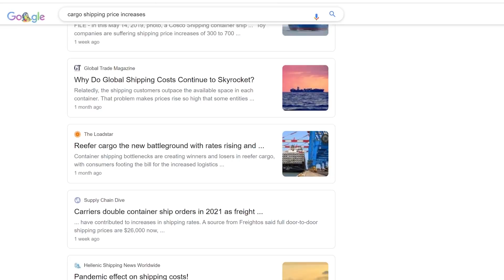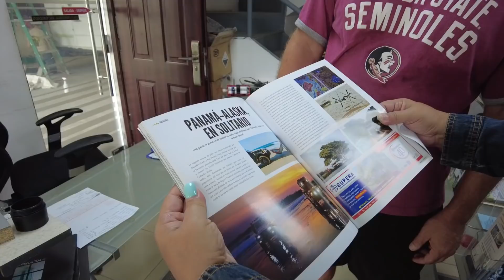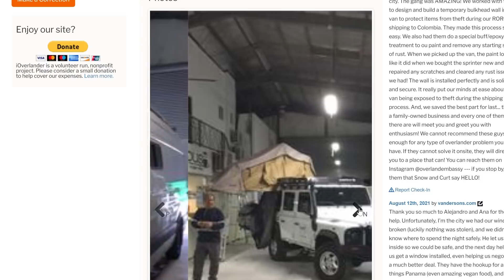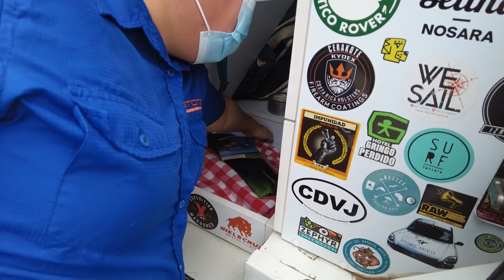VAN LIFE in Central America is Coming to an End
Van Life in Central America is Coming to an End. Snow and Curt are full time van life travelers that have traveled in their sprinter van from Mexico, thru Guatemala, El Salvador, Honduras, Nicaragua, Costa Rica, and Panama for the past 18 months. But, their Van Life Journey through Central America is coming to an end and that means it is time for an event that we have been dreading. It is time to get the van ready to ship to South America, but that means giving the keys to our van to a shipping company so it can get shipped to Colombia... and it is a real possibility that our van could get robbed during this process. When your van is literally your Tiny House on Wheels and everything you own is in that van, it is a very dreaded thing we have to do. But, it is the only way to get the van to South America, so we will do our best to protect the van during RORO Shipping (RORO = Roll on Roll Off Shipping). To do this we visit The Overlander Embassy to safe up our van.
Instagram two options):       1)  overlandembassy          2) vibesofpanama_

To help keep the wheels turning, head over to our YouTube Membership Page, and JOIN.